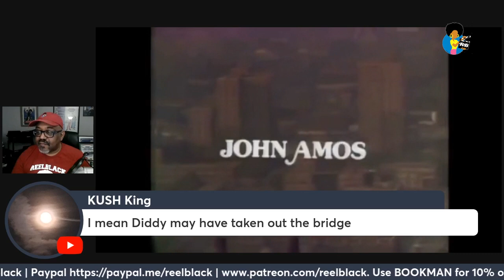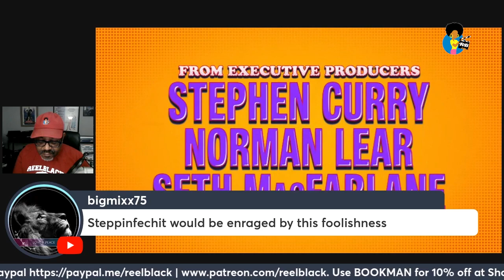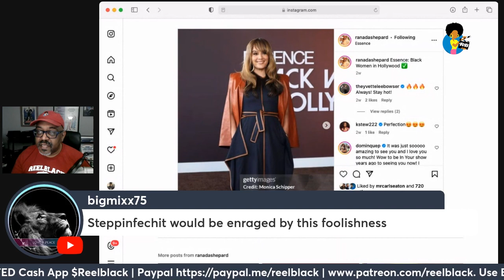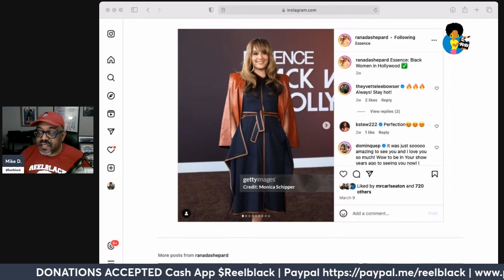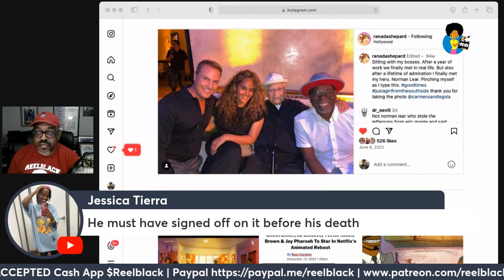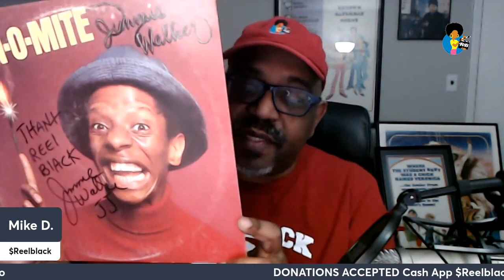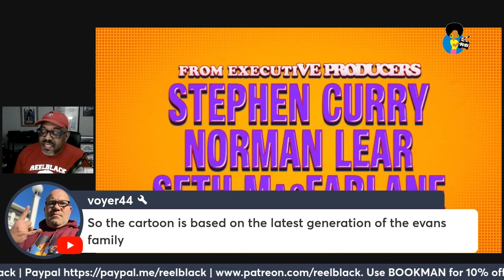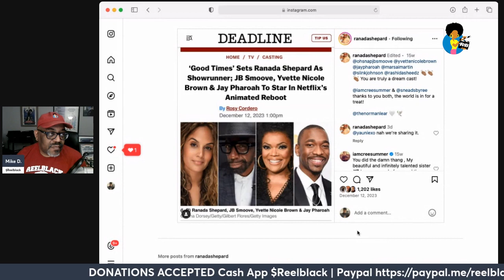Good Times Animated Trailer Reaction (2024)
Mike D. reacts to the new Good Times Animated Series Trailer and entertains the chat.  What are your thoughts?